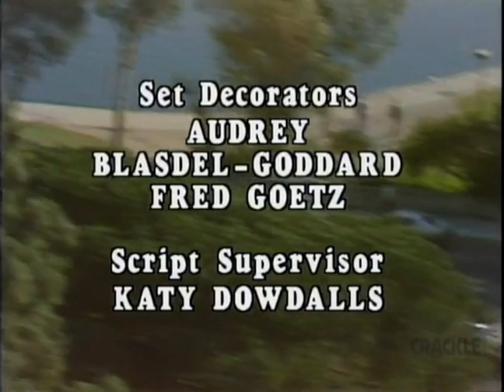Classic TV Theme: One in a Million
A smart-aleck cab driver inherits a controlling interest in a multimillion-dollar conglomerate from one of her fares. Shirley Hemphill is the lucky cabby, so lucky she's 'One in a Million' (1980). She crosses swords with the execs but usually gets her way. It sounds a little like 'Mr Deeds Go to Town' (the 1936 Gary Cooper flick that became a 1969 sitcom with Monte Markham) but it's not quite on that level. 'One in a Million' ran for 13 episodes (Monte lasted for 16). The theme song is by Rick Neigher and Chris Cote.